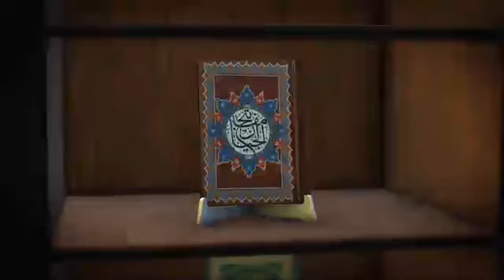الشيخ الحر العاملي | برنامج تراثنا | الأستاذ كمال السيد 8-3-2019